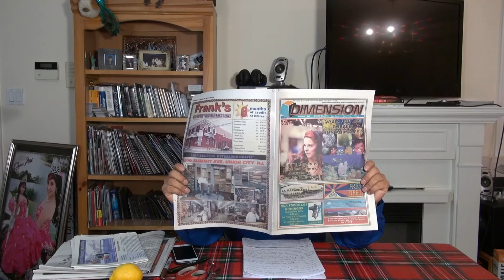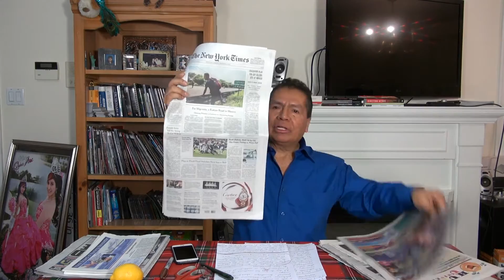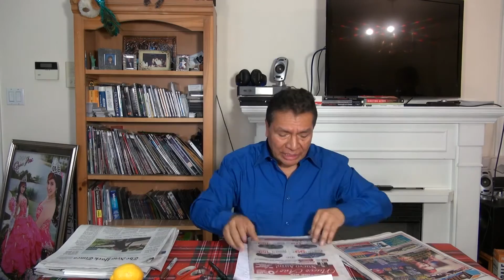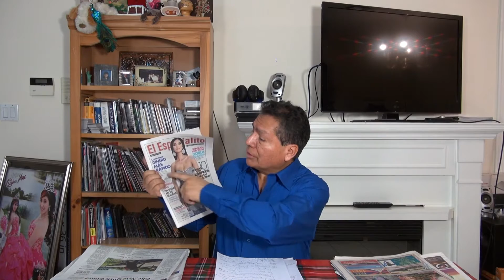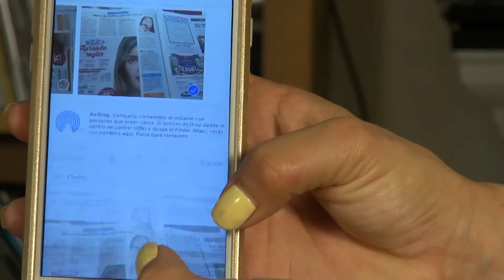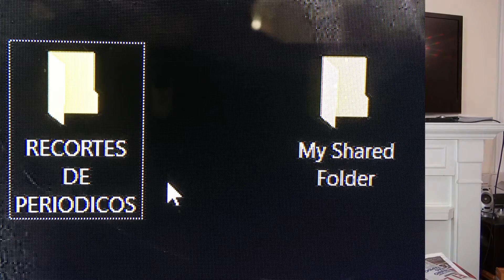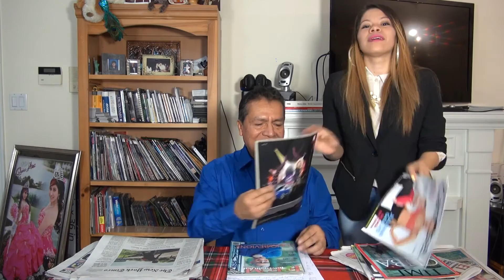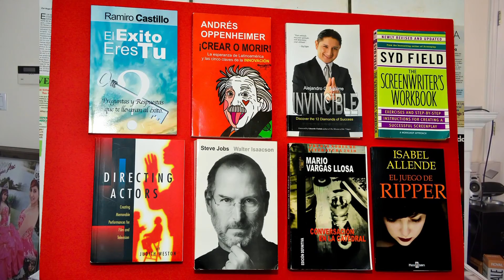El Tesoro Escondido en los Periódicos. Un camino hacia la lectura de Libros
Por que leer periodicos? las razones se encuentran en este gracioso video, que hice con mi amiga guatemalteca, Marisol, para mi segundo Canal "Aprende Facil" y lo publico aqui en mi canal principal: cinemanperu,  para que tenga mas difusion. Si les gusta el Video, regale un LIKE.